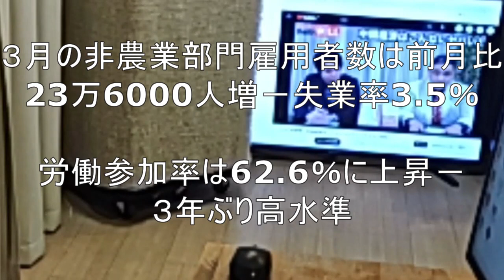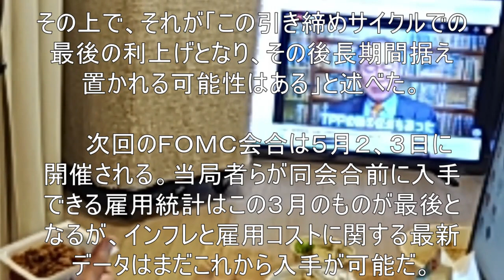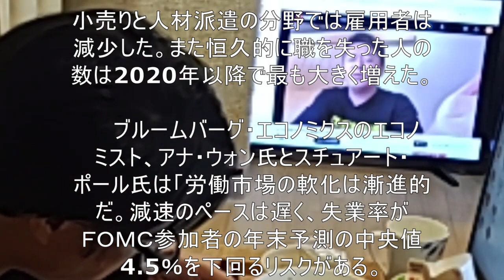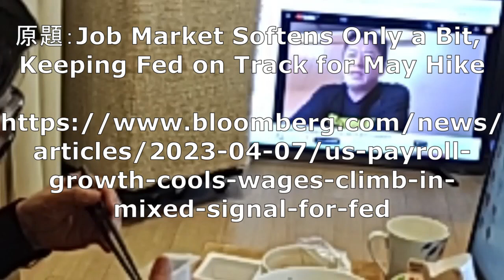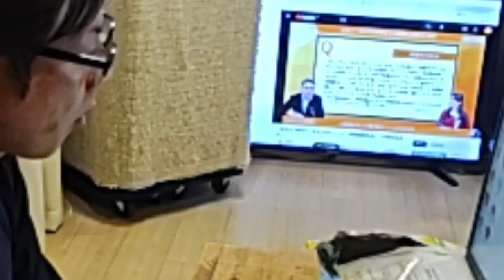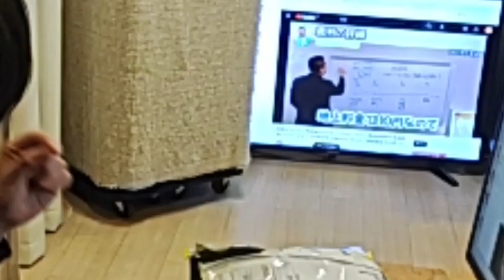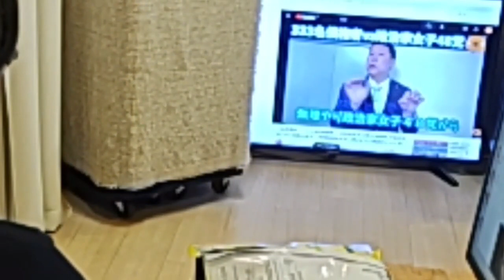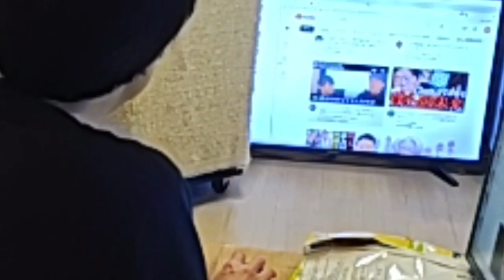米雇用者は堅調なペースで増加、失業率低下－５月利上げの道開く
Job Market Softens Only a Bit, Keeping Fed on Track for May Hike